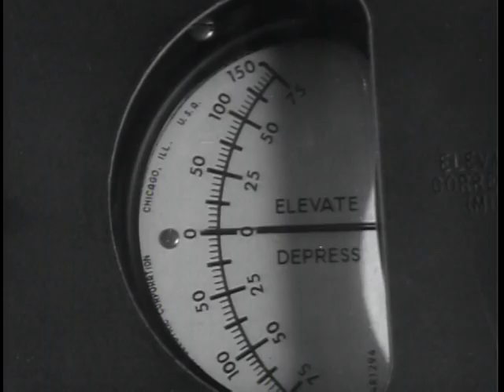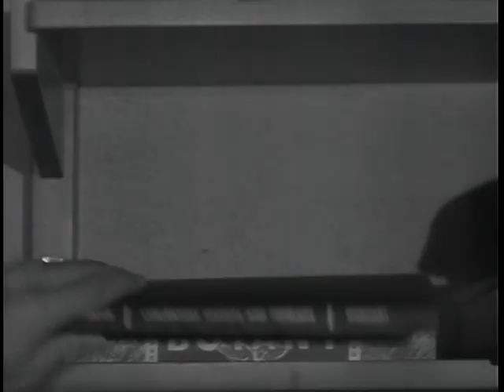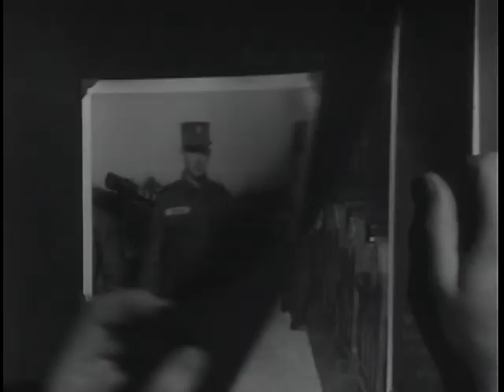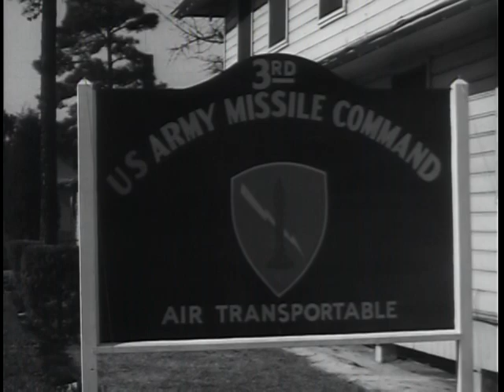Big Picture: Graduate: Reserve Officers' Training Corps (ROTC)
Big Picture: Graduate: Reserve Officers' Training Corps (ROTC)  - National Archives and Records Administration   - ARC Identifier 2569659 / Local Identifier 111-TV-391 - DVD Copied by Katie Filbert - Department of Defense. Department of the Army. Office of the Deputy Chief of Staff for Operations. U.S. Army Audiovisual Center. (ca. 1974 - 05/15/1984). The Reserve Officers' Training Corps program dramatized on Army's "THE BIG PICTURE" -- How the United States finds and trains men of leadership ability on whom the nation can depend in time of mobilization is the subject for this THE BIG PICTURE film presentation.  As explained in narration form, many of the officers come from ROTC--which is part of the curriculum of many schools and colleges throughout the country. ROTC is an integral part of college life for many students like "Hank" Miller, Cornell '54, about whom this picture has been written.  Skillfully photographed on the campus of Cornell University and on the training field at Ft. Bragg, North Carolina, "Graduate--ROTC" is a very sincere treatment of a subject that otherwise might become dull on motion picture film. It moves from classroom to football field, from parade ground to an Army Missile Command. Lieutenant Henry "Hank" Miller is shown as a member of a team of youthful missile men whose mission is the defense of the United States.  His role is one that calls for active leadership that began with training several years ago when he was a freshman student at Cornell University.  Without over-emphasizing the mission of ROTC, the viewer is left with a very clear-cut impression that without men trained like Lt. Miller, this nation would lose an advantage impossible to measure -- that of having capable military leaders for whatever eventualities may arise in the troubled world of today.